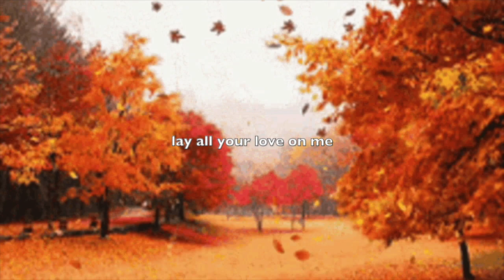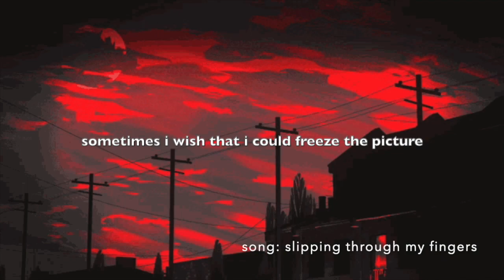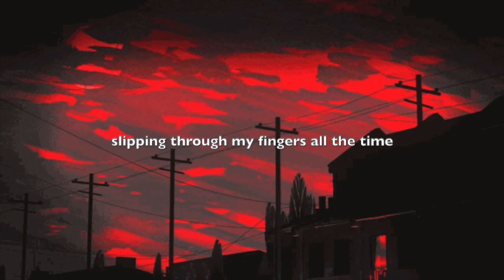ABBA Medley | Arrangement featuring Dancing Queen, Mamma Mia, Waterloo, and more!!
Hi, I’m Fin :) I’m a 15 year old composer/arranger and this is an arrangement I wrote a while ago but decided to upload as a lil gift for my best friend because he said he liked ABBA lol :)) plus i was originally gonna give this arrangement to my school but that fell through sooo.. you guys can have it!
 Please do not use/repost this music without permission.

 @fintrevelyan on Instagram, Twitter & Tiktok
 Youtube won’t let me link my actual profiles but I post a lot of pokémon content on all of the above :)